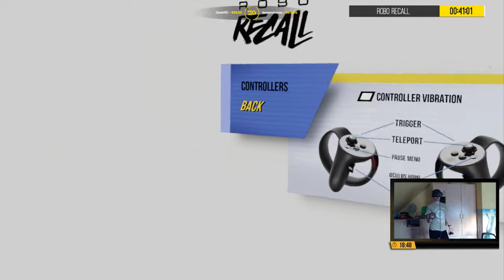Robo Recall VR | Epizod 2/3